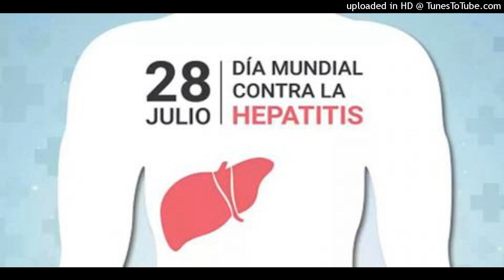24/7/2024-Dra. Edith Michelotti-El Dedo En La Llaga- Del Plata Rosario FM 93.5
Fundadora de Grupo Hepatitis Rosario/Obstetra/